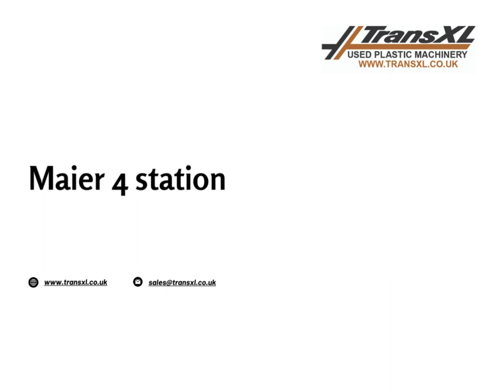4 Hopper Motan dehumidifying system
* Motan model  LA 800/4-4+0-0-S  central dry air generator 17.5kw  heating power
*  1 x 600 litre LB-A 600 hopper With hopper loader
* 1 x 600 litre LB-s 600 hopper With hopper loader
* 1 x 600 litre LB-A 600 -L-ORG -0 Hopper With hopper loader
* 1 x 400 litre hopper LBA 300-L-ORG-0. With hopper loader
* 1 x Metrovac SG0.85 Granulate suction conveying station.